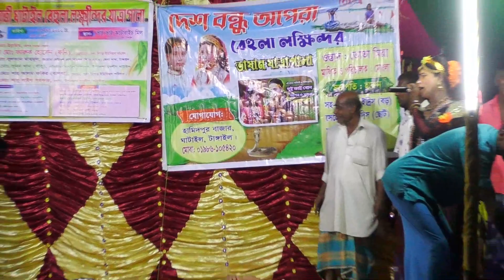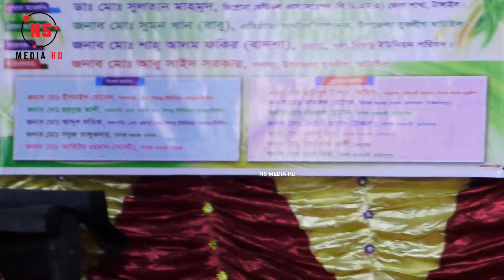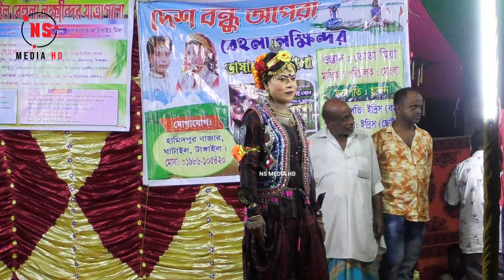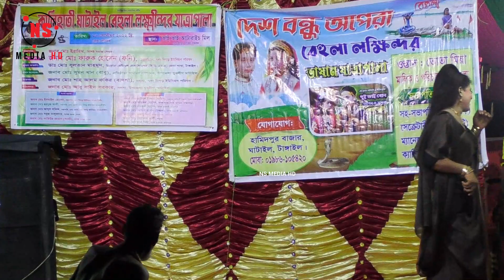হাইগো বিক্ষাদেন গো নগর বাসী ভাইগো বিক্ষা দেও আমারে ৷ podda hamid | zatra 2022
NS Media hd  is an online channel. This channel is always trying to advance the cultural values ​​of Bangladesh. Dear visitors, with your help, it will be much easier for us to do this. We always try to keep your joy floating in the sea.
NS মিডিয়া এইচডি একটি অনলাইন চ্যানেল। এই চ্যানেলটি সবসময় বাংলাদেশের সাংস্কৃতিক মূল্যবোধকে এগিয়ে নিতে সচেষ্ট। প্রিয় দর্শক, আপনার সাহায্যে, এটি করা আমাদের পক্ষে অনেক সহজ হবে। আপনার পছন্দের ভিডিও অবশ্যই শেয়ার করবেন, লাইক ও কমেন্ট করতে ভুলবেন না। আমরা সবসময় চেষ্টা করি আপনাদের আনন্দ সাগরে ভাসিয়ে রাখতে। এই চ্যানেল কোন অবৈধ কন্টেন্ট প্রচার করে না, কোন বেআইনি কার্যকলাপকে উৎসাহিত করে না।

NS MEDIA
DIRECTOR = MD.SAIFUL ISLAM.
Bangladesh , Dhaka ,Tangail ,Madhupur.